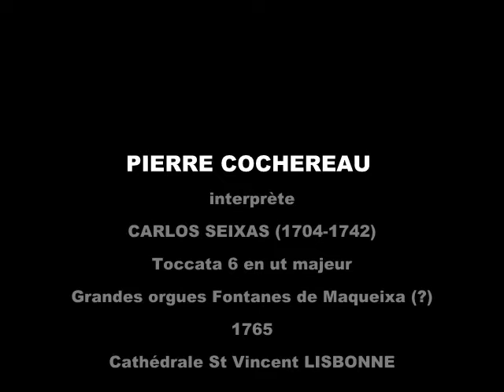PIERRE COCHEREAU INTERPRETE CARLOS SEIXAS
Pierre COCHEREAU(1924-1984)l'illustre titulaire de Notre-Dame de Paris interprète la Toccata No 6 en ut majeur de Carlos Seixas(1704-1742) sur les orgues  attribuées au facteur Fontanes de Maqueixa(1765)en l'église  Saint Vincent de Lisbonne.Enregistré en 1967.Pierre Cochereau utilise ici les célèbres chamades de cet instrument.